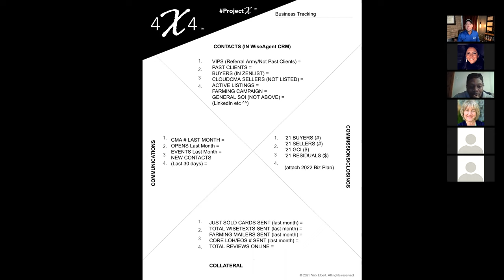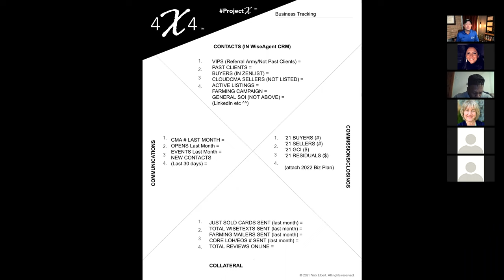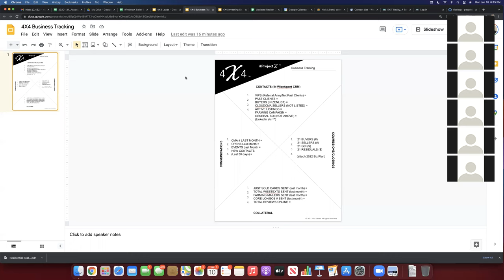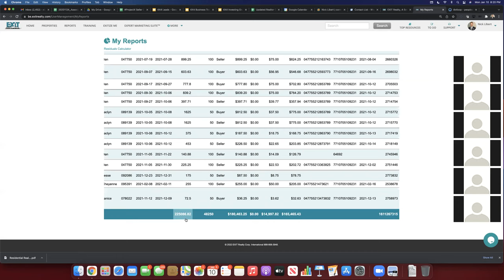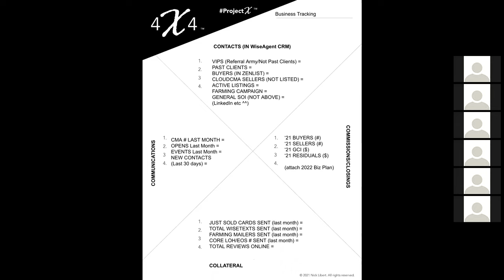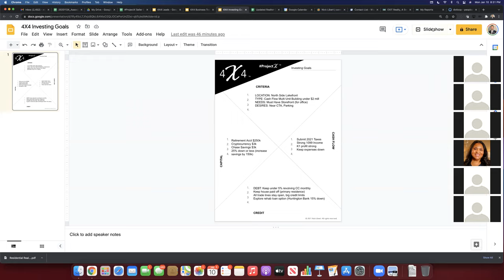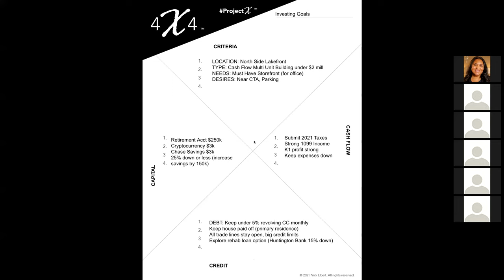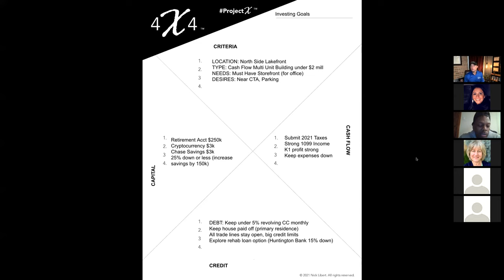Show Me The Receipts: Tracking Your Real Estate Business from Head to Toe using the ProjectX 4X4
Money Mondays is going DEEP this week with the things you MUST track to make your Realtor sales business more profitable, working SMARTER and creating HABITS to win! 2022 is going to be known as “The Year of The Receipts” at our office so we can all mastermind and create discipline more effectively than ever before. Learn about the ProjectX 4X4 Business Tracker form and processes from our proprietary tool stack unique to EXIT Strategy Realty as well as tech tips to ensure this is your BEST YEAR YET! We also show a 4X4 Investing Goals worksheet ideal for both real estate investors and Realtors alike who want to purchase property. For more information about working with us, text LIBERT to 85377.